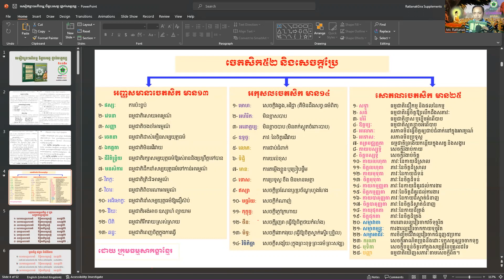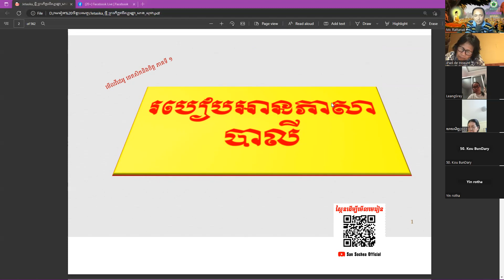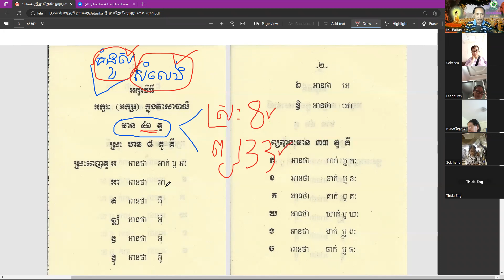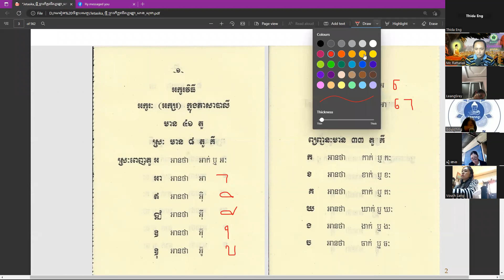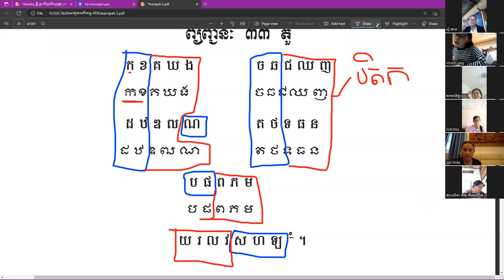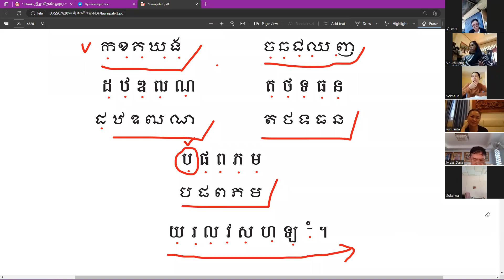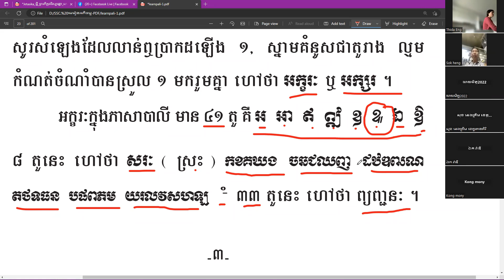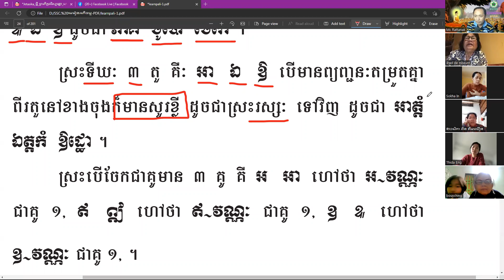ភាគ01 មេរៀនបាលីវេយ្យាករណ៍ ថ្នាក់បំប៉នចុងសប្តាហ៍ ក្រុមធម្មសាកច្ឆាខ្មែរ Mom Channrattanak 07/01/2023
ភាគ១ រៀនអានបាលី
ព្យញ្ជនៈក្នុងភាសាបាលីមាន៤១តួ គឺ
ស្រៈមាន៨តួ ៖ អ អា ឥ ឦ ឧ ឩ ឯ ឱ
ព្យញ្ជនៈមាន៣១តួ៖ កខគឃង ចឆជឈញ ដឋឌឍណ តថទធន បផពភម យរលវសហឡ ំ ។